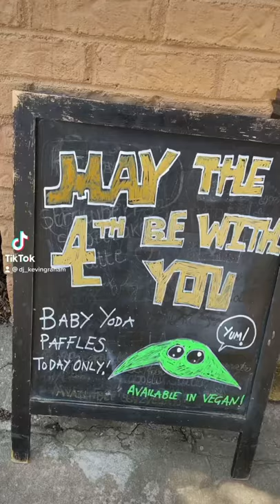May The 4th!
maythe4thbewithyou Star Wars
 IRON - Paffles and Coffee